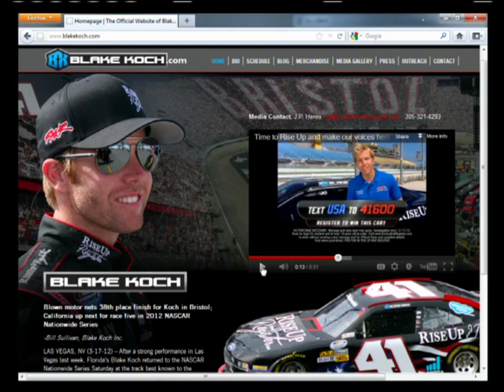Celebration: Blake Koch talks about Banned Commercial from ESPN